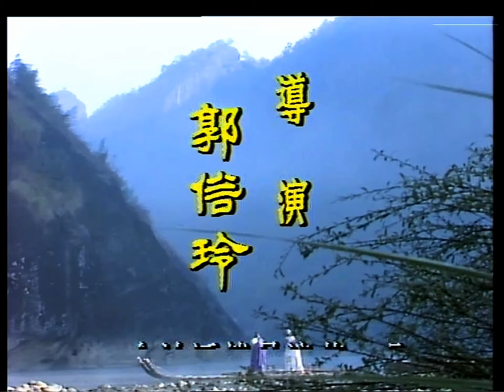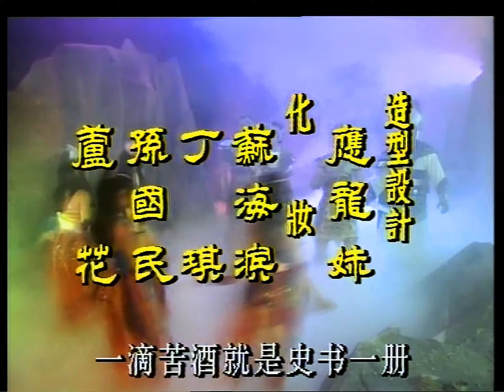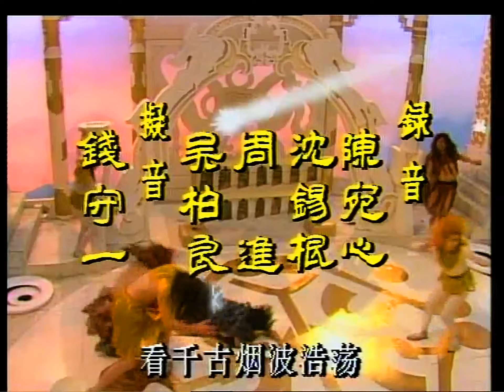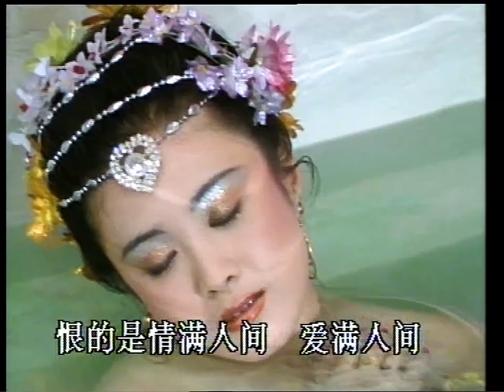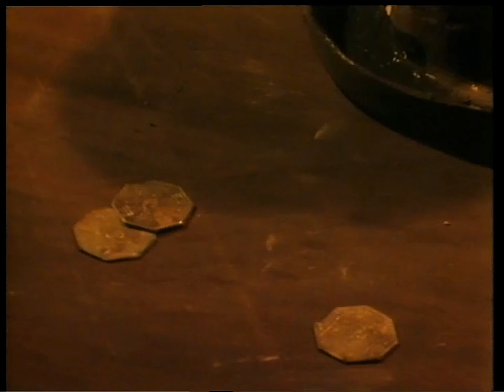封神榜10 1990数码修复版